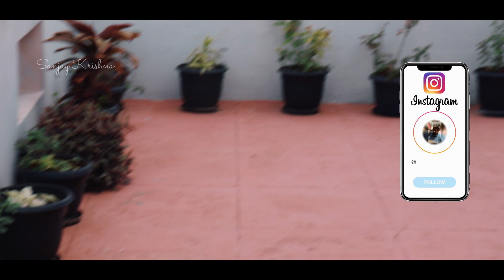Garden Tour 🌺✨ | Update 2021 | Rare Plants 🥀 | Broken Heart ✨ | Flowers 🌸 | Sanjay Krishna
Full garden tour for those of you who have wondered what all I've got growing on in the Epic Garden this summer. It's imperfect, as all gardens are, but I wanted to show you EVERYTHING, even if it's a mess! I hope you enjoy this relaxed tour :)

This is Sanjay Krishna .. I do videos related to my Hobbies Like Pets , Food , Travel , Automotive and stuff with some great content ideas  . I Upload Videos Every Alternative Days . Hope you Guys Love my Videos . Have a Great Day Ahead .

Do support Him also he does some amazing stuff with great interest !! 🌺